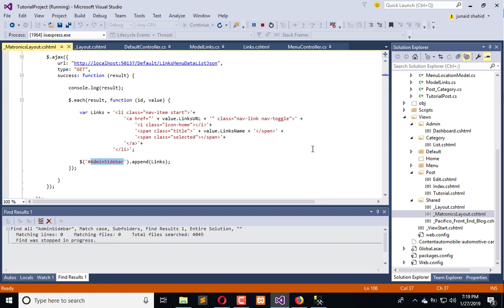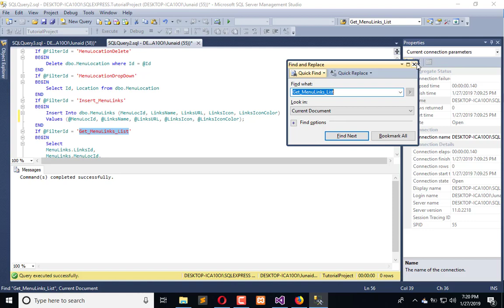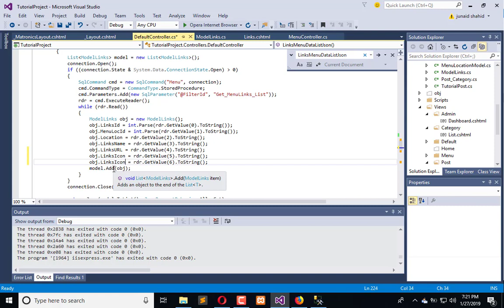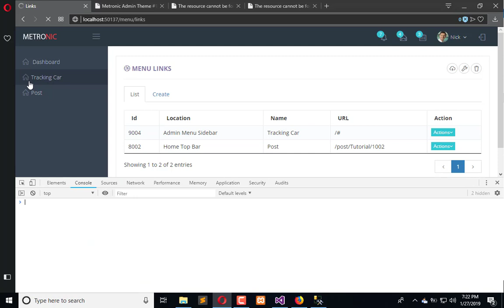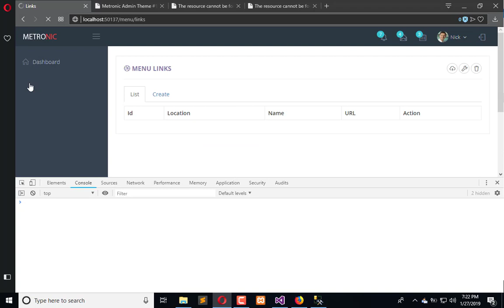229 ASP .NET MVC - Show Dynamic Icon and Color from Database to Admin Sidebar Tutorial Project